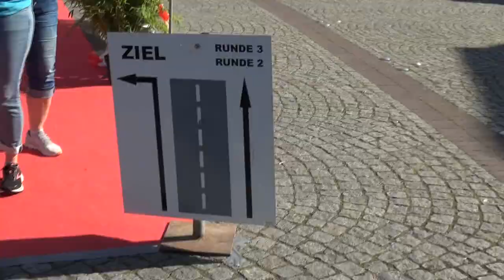Salzkottener Marathon 2022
Die Organisatoren des 13. Klingenthal-Salzkotten Marathon bewiesen einmal mehr ihre organisatorischen Fähigkeiten. Nicht weniger als sechs Laufveranstaltungen  fanden statt, deren Zieleinlauf jeweils der Marktplatz in Salzkotten war. Für die herausragenden Ergebnisse sorgte die deutsche Spitzenläuferin Laura Hottenroth mit einem neuen Streckenrekord auf der Halbmarathondistanz. Mit Elias Sansar gab sich in der Sälzerstadt eine Lauflegende die Ehre. Der 14fache Hermannslaufsieger überbot seinen eigenen Streckenrekord über 10 km.